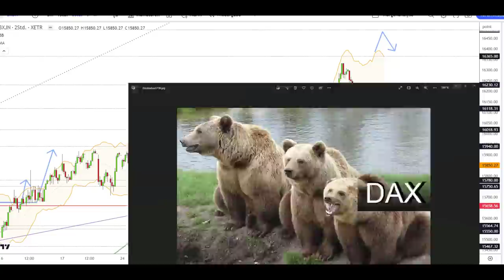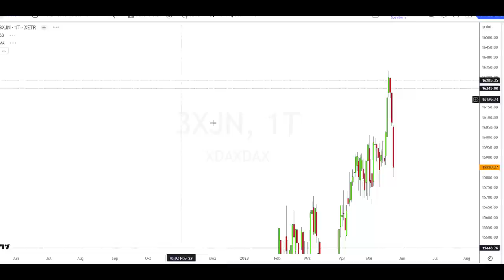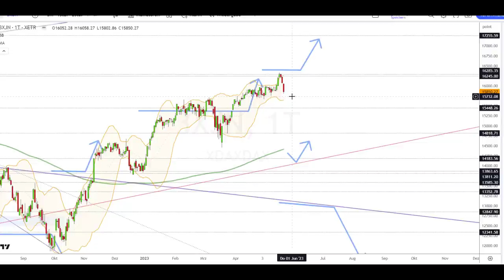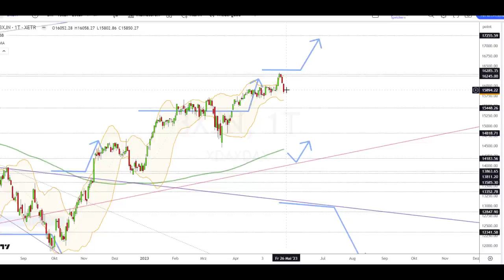Dax Analyse 25.05.2023